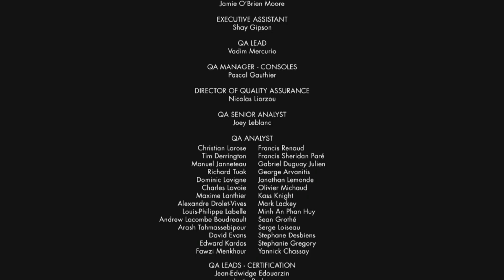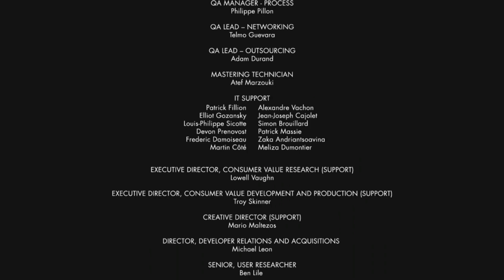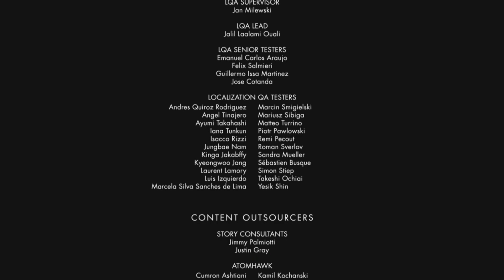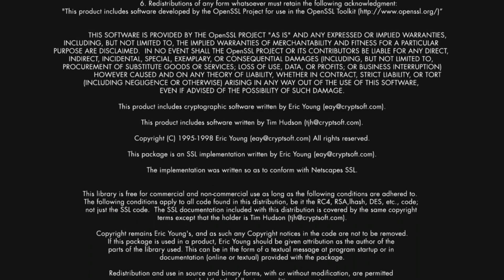The Boy Is Back - Injustice: Gods Among Us - Part 12 (End)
Boy Is Back !